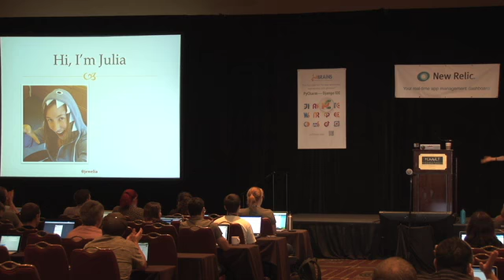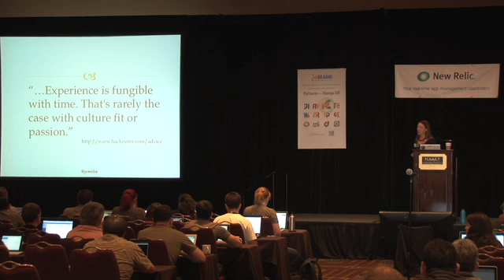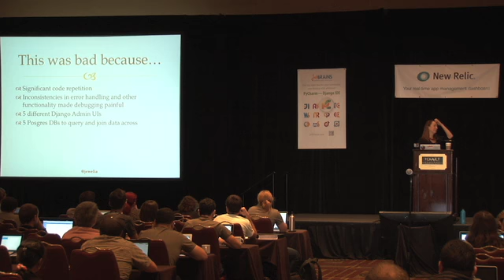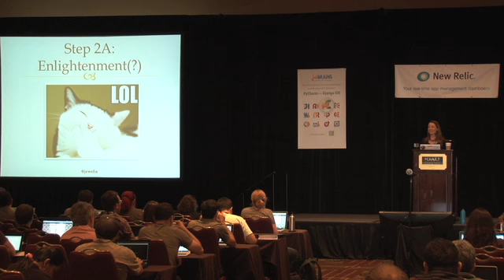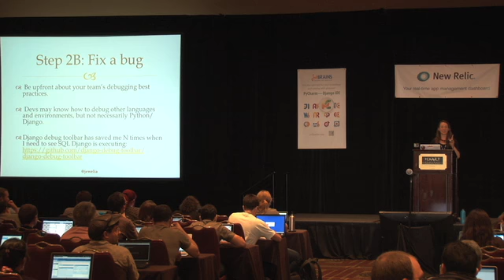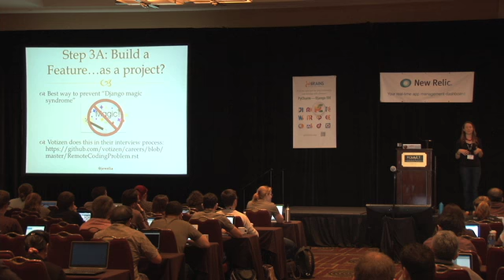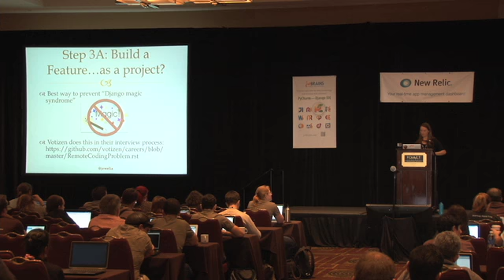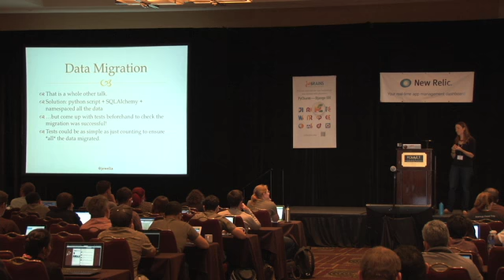DjangoCon 2012 - Julia Grace "Bringing new devs up to speed on Django"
DjangoCon 2012 - Julia Grace "Between where the Tutorials end & the Wild West begins: bringing new devs up to speed on Django"